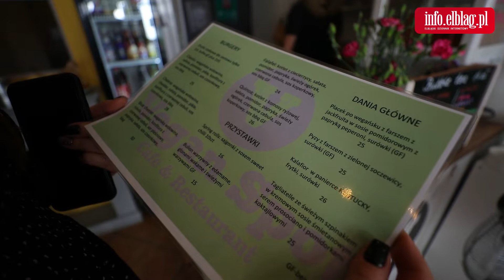Vegan Spot w czasie pandemii. Adam Wiśniewski: Ci co przetrwali teraz będą mogli mieć spokojną głowę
W maju 2020 r. sprawdziliśmy, jak w czasie pandemii radzili sobie elbląscy restauratorzy. Wówczas, przy 80 proc. spadku obrotów, właściciele restauracji walczyli o utrzymanie etatów. Minął rok. Czy ich sytuacja uległa zmianie?